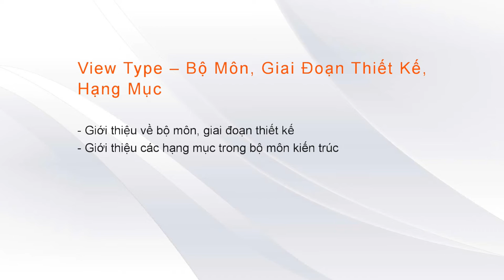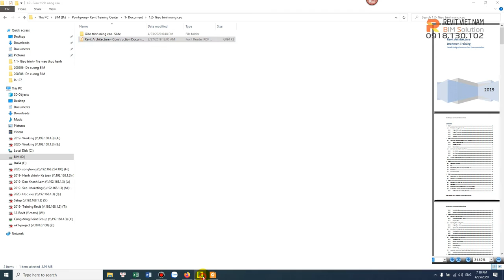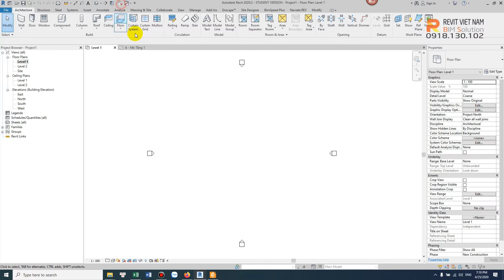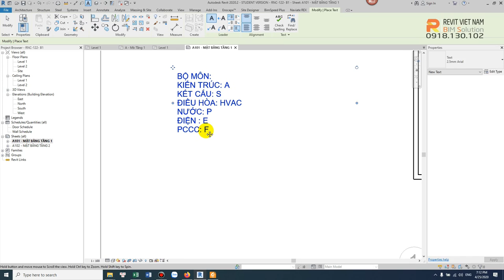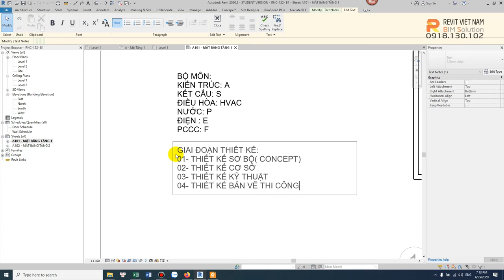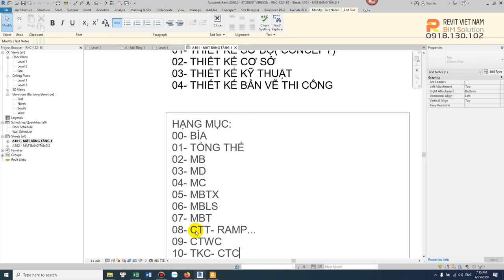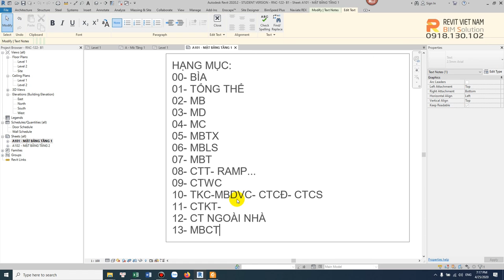Cấu trúc cây thư mục trong Revit (Khung nhìn và bản vẽ)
- Head Office: 2st floor, CT2, Ha Do Apartment, 183 Hoang Van Thai, Khuong Trung, Thanh Xuan, Hanoi.